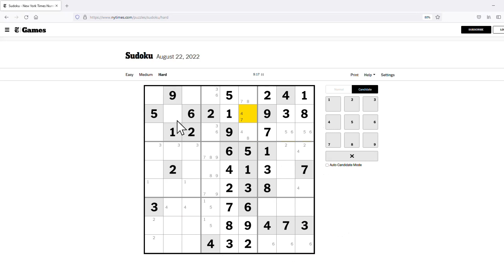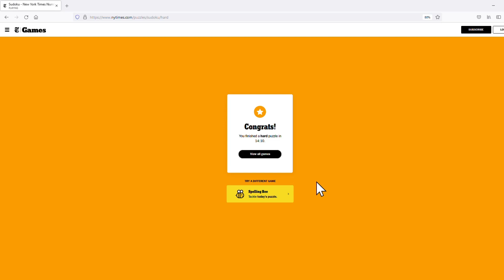The New York Times Hard Classic Sudoku - Aug 22, 2022